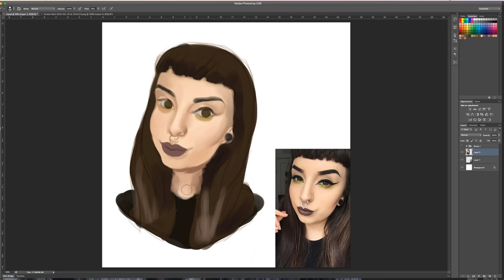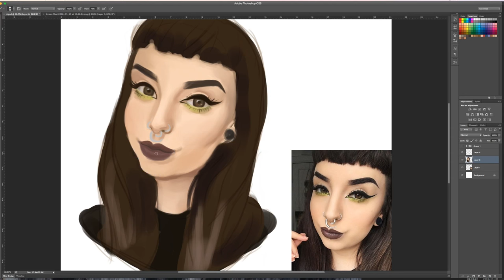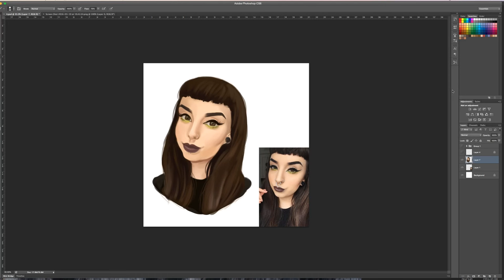Digital Speedpaint 4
A digital speedpaint of Instagramer @kayteeellen

Please visit my pages for more of my work:
Deviantart: LornaKelleherArt

Time taken: approx 1 hour